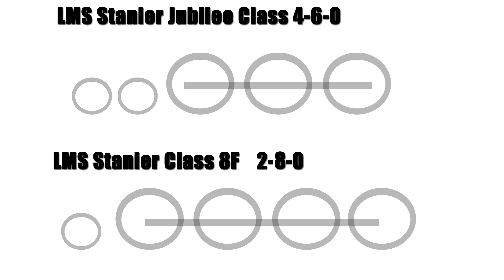Train Sim World 2 | DAMPFLOK | LMS Stanier Jubilee und Class 8F | Spirit of Steam | TSW 2 [News]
Spielname:  Train Sim World 2
Genre:          Simulation